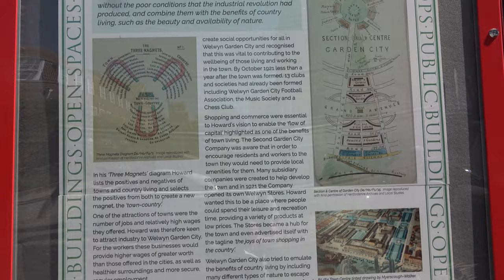Welwyn Garden City Walk: Town Centre【4K】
Located in the county of Hertfordshire, and around 20 miles north of central London, is the town of Welwyn Garden City, often referred to as, simply, Welwyn (pronounced 'WEL-in').

Welwyn is the second of two garden cities in England. The first was Letchworth Garden City, located around 15 miles to the north, also in Hertfordshire. Both towns (not actual cities, despite the names) share similar origins.

 In 1898 Ebenezer Howard wrote 'To-morrow: A Peaceful Path to Real Reform' (later republished as 'Garden Cities of To-morrow'). In it he advocated the construction of a new kind of town combining the advantages of cities and the countryside while eliminating their disadvantages. Industry would be kept separate from residential areas, and trees and open spaces would feature prominently.

Work on Letchworth Garden City began in 1903. Having proven his doubters in the press wrong, Ebenezer Howard went on to purchase land in Hertfordshire that had been identified as a suitable site. In 1920 the company Welwyn Garden City Ltd was formed to plan and build the garden city. The first house was occupied just before Christmas of that year.

The layout of the town comprises of wide tree-lined boulevards with green spaces in the middle. The architecture is typically neo-Georgian, i.e. taking inspiration from the 18th and early 19th century.

In 1948 Welwyn Garden City was designated as a new town. This was part of a post-war scheme to rehouse those whose homes had been destroyed in the Blitz during the Second World War. Fortunately in Welwyn's case, much of the architecture had been established, so it missed out on the blocky mid 20th century buildings typical of other new towns.

Since its inception Welwyn Garden City has always attracted a strong commercial base. The head office of supermarket giant, Tesco, is located in Welwyn. Other companies trading in the town include Xerox, Roche and Ocado. It was also home to a Shredded Wheat factory from 1926 until 2008. For the benefit of those outside the UK or North America, this is a breakfast cereal consisting of one single ingredient - wholewheat.

Famous people from Welwyn Garden City include Nick Faldo, Lisa Snowdon and Alesha Dixon.

TIMESTAMPS:

0:00 The Howard Centre
0:12 Howardsgate
4:09 Parkway
4:32 Coronation Fountain
4:47 Parkway
7:21 Howardsgate
10:35 Stonehills
11:29 Sir Theodores Way
12:29 Bridge Road
14:23 Parkway
15:14 The Campus